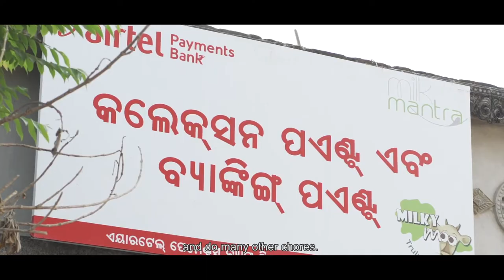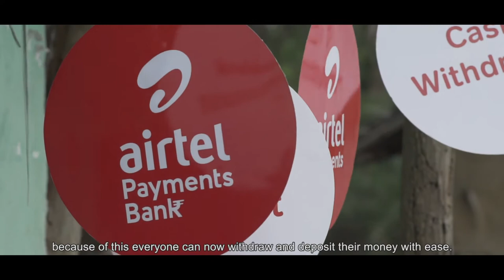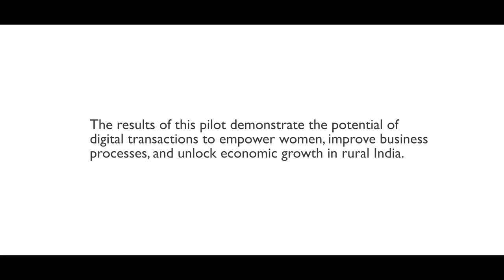Women empowerment through financial inclusion - Documentary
How important is financial independence to the quality of life and self-esteem of a person? See this documentary to get an idea.

Superfly Productions
Documentary Film Production Company in India